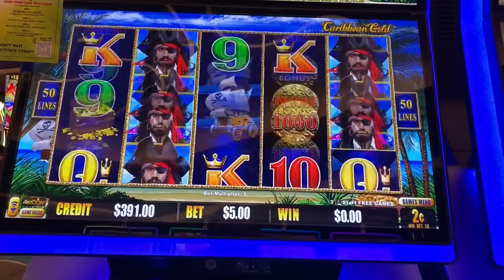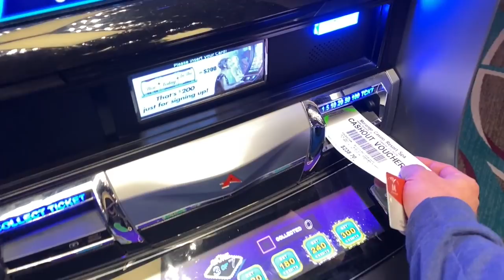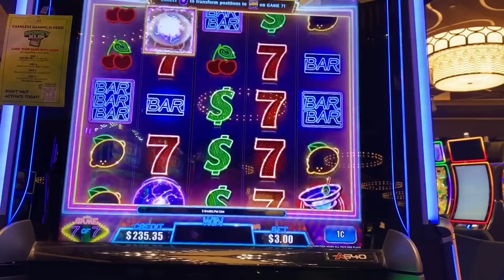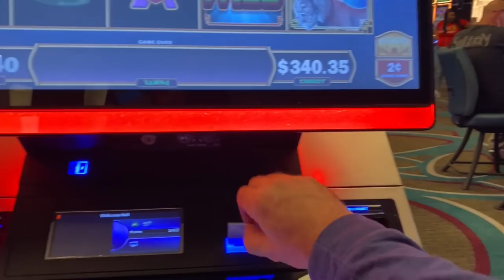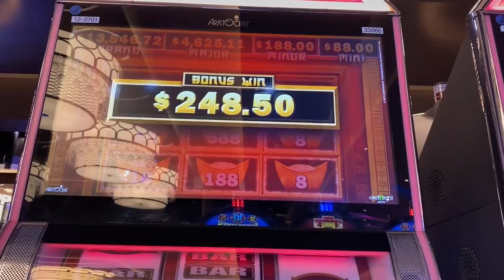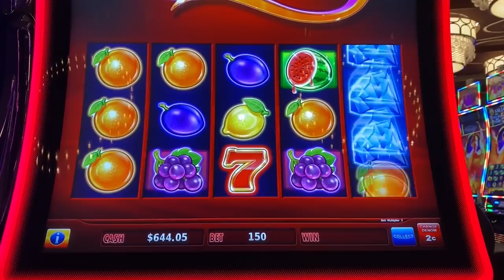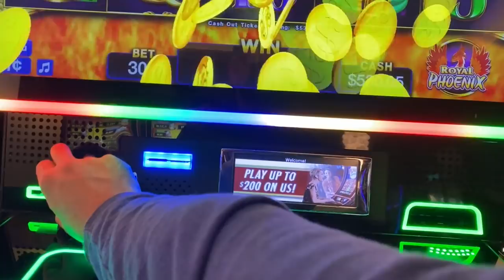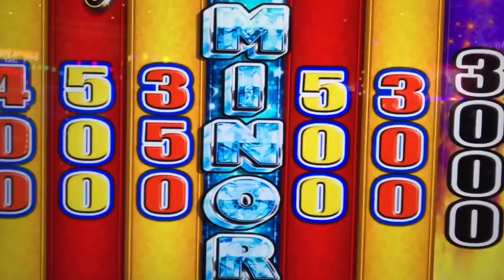I got a killer BONUS on the VERY FIRST SPIN! Make That Cash Slot Machine!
Heck yes!  I freaking love a first spin bonus!   I landed a killer win playing Make That Cash at Morongo Casino!  There's a ton of new slots in this video, I know you'll love it!